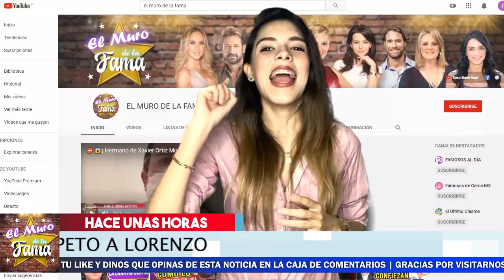🚨🤐Chiqui Rivera 𝗘𝗻𝘁𝗿𝗲 𝗟𝗮𝗴𝗿𝗶𝗺𝗮𝘀 𝗔𝗖𝗟𝗔𝗥𝗔 Lo Del AMANTE y 𝗟𝗼𝘀 𝗰𝘂𝗲𝗿𝗻𝗼𝘀 𝗤𝘂𝗲 𝗠𝗼𝗻𝘁𝗼 A LORENZO MENDEZ